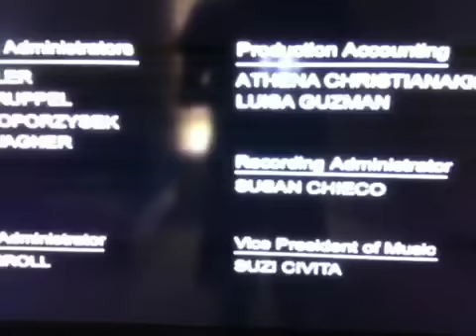Warner Bros Animation logo (2004)